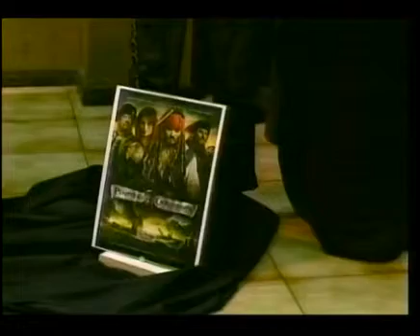Design de Moda SETREM no Jornal do Almoço da RBSTV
Coleção produzida por acadêmicos exteve em exposição no Centro Cívico Cultural de Santa Rosa